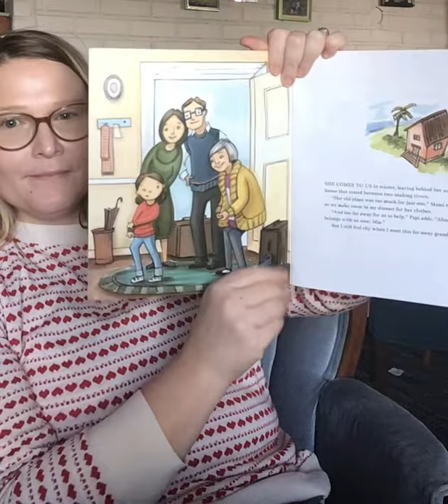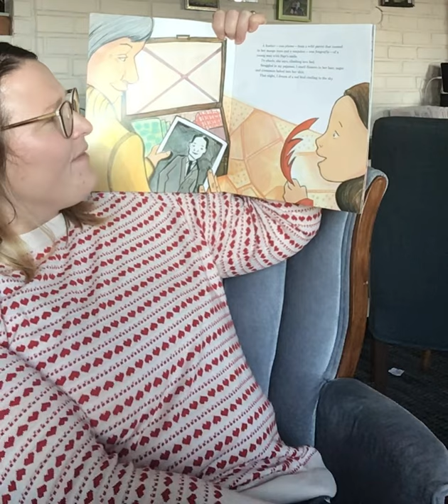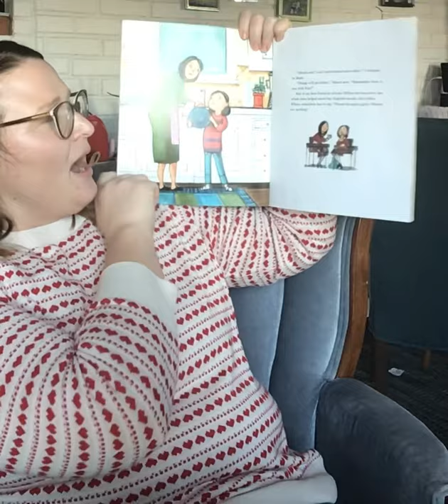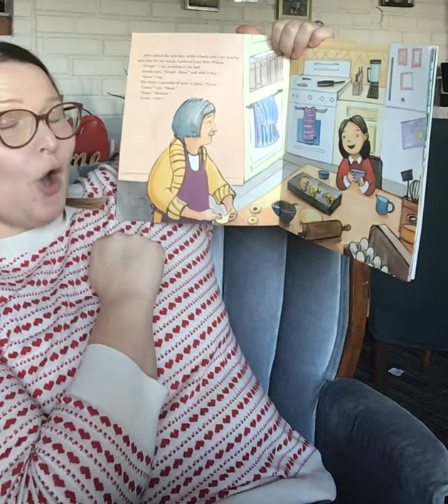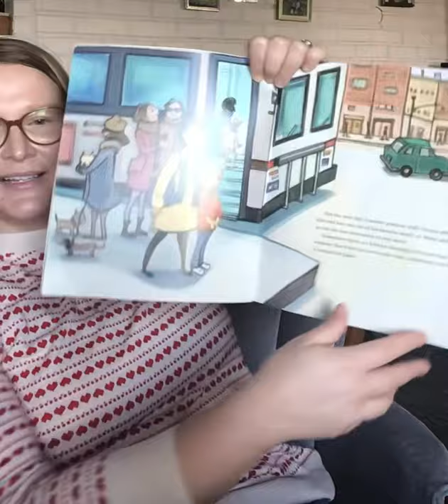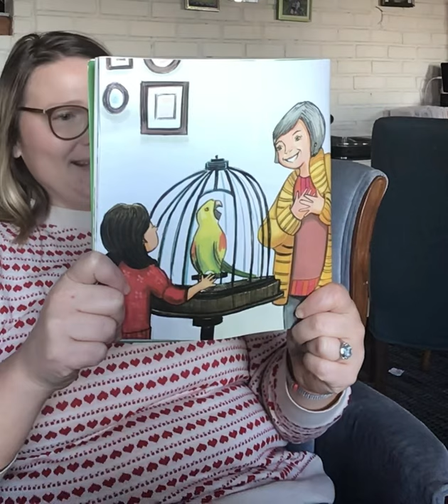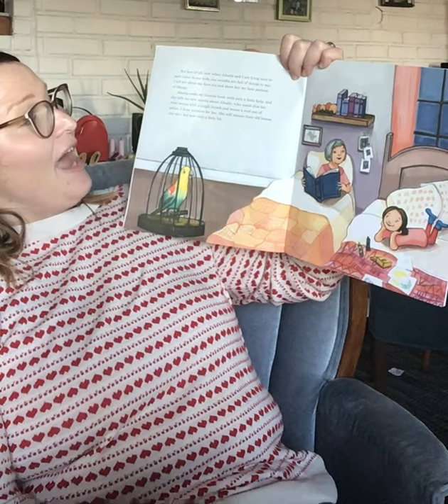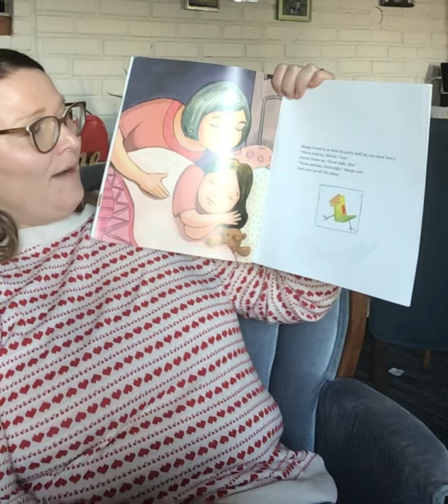Mango abuela and me